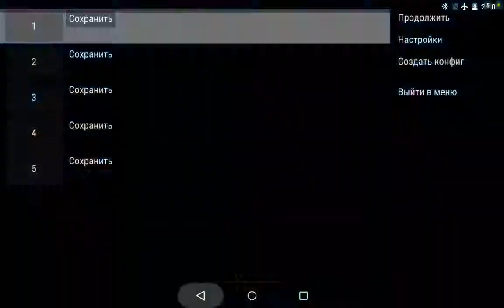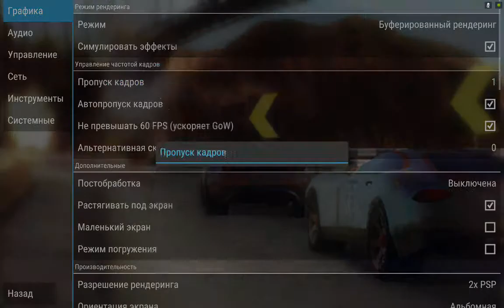Split/Second: Velocity PPSSPP v.1.1.1 on Nvidia Shield Tablet (Android)